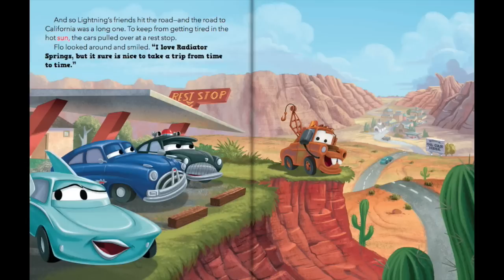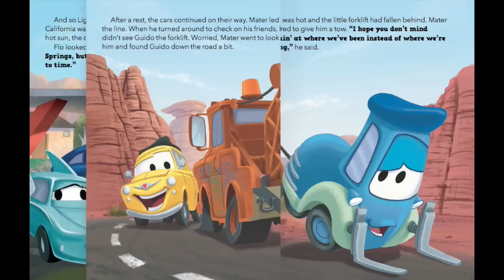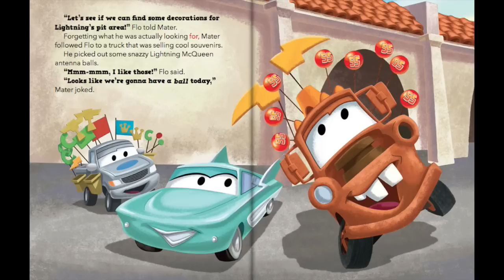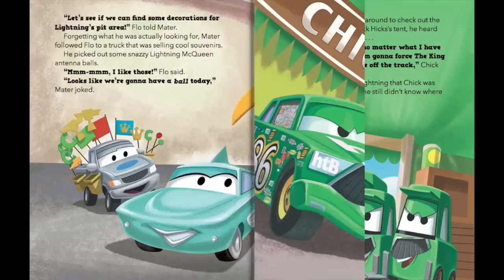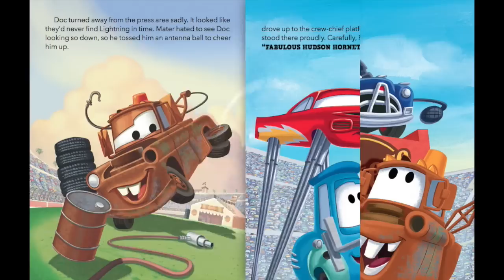Disney Cars Read Along Storybook 📖 Read Aloud Stories for Kids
Welcome to Cars 🚗 Radiator Springs Road Trip 📚 Read Along Storybook 📖 Read Aloud Stories for Kids. In this exciting video, join the characters from "Cars" on their thrilling adventures. Read along with us as we explore this action-packed and educational story, perfect for kids and families to enjoy together.

Join Lightning McQueen, Mater, Sally, and their friends as they race through fun challenges and explore the vibrant world of Radiator Springs. With engaging narration and vibrant illustrations, this reading time becomes both educational and entertaining.

Get ready to zoom into an adventure with our Cars story. Let your imagination race and enjoy magical moments with Lightning McQueen and his friends!

📚 What You'll Learn:
- The importance of friendship and teamwork
- Values of perseverance and humility
- Lessons on overcoming challenges and learning from mistakes

🎨 Features:
- Beautiful and colorful illustrations that capture children's attention
- Clear and expressive narration to enhance listening skills
- Easy-to-follow text for beginning readers

👶 Perfect For:
- Bedtime stories
- Classroom reading sessions
- Family bonding moments
- Developing reading and listening skills

🛏️ Ideal for Calming Down Before Bedtime:
- Help your child relax and get ready for a peaceful night's sleep with our soothing and educational stories.

- Stay updated with new videos and fun content for kids!

It was Read Aloud by a Member of EmmGia TV.
Original Book: Cars - Radiator Springs Road Trip.